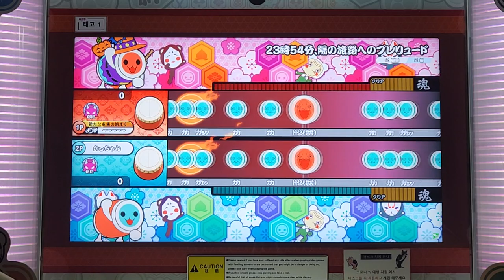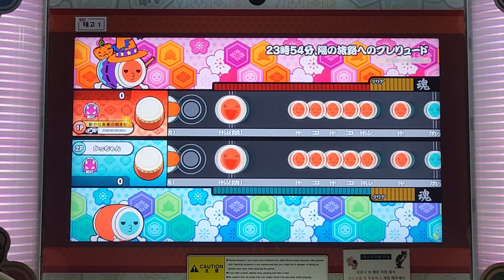23時54分、 陽の旅路へのプレリュード おに 譜面確認 [太鼓の達人]